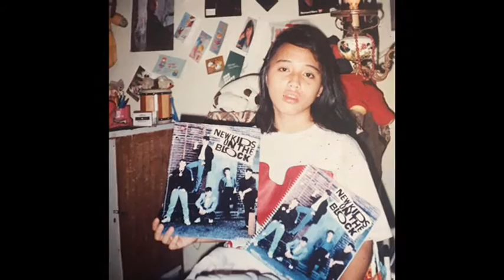Hits From 80/90 __ First love